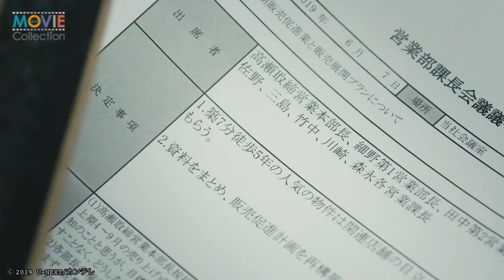佐久間由衣、美しすぎる8頭身がコンプレックスだった!?／ドラマ『時空探偵おゆう 大江戸科学捜査』インタビュー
佐久間由衣インタビュー／ドラマ『時空探偵おゆう 大江戸科学捜査』

東京の不動産会社に勤めるOL・関口優佳が、祖母の家を受け継いだことをきっかけに江戸時代へタイムリープしてしまい、江戸の街で巻き起こる様々な事件の解決に向けて奔走する姿を描くドラマ『時空探偵おゆう 大江戸科学捜査』。
7月4日より放送・配信開始となる本作で主演を務める佐久間由衣にインタビューを行い、気になる物語の展開や撮影の舞台裏、モデルから女優に転身するうえでの葛藤などについて語ってもらった。

──優佳を演じるうえでは、どんな部分を楽しめましたか？（改行）
佐久間：そもそもの設定が、ちょっとユニークというか、ファンタジー要素が強めなので、役柄同様に私も、撮影で時代を行ったり来たりすることを楽しんでいました。でも実は、現代パートを先に撮り終えてから、日光で江戸パートを撮影したんです。なので、自分の頭の中である程度、物語の展開を組み立てながら撮影に挑んでいました。あとは、役柄が変化していくことを決めつけずに、その現場で感じたことを、その都度表現していきましたね。
──現代と江戸時代を行き来する構成になっていて、いわゆる時代劇とは少し毛色が違うのが魅力ですよね。

佐久間：私はこれまで時代劇に取り組んだこともないのですが、本作は時代劇とはまた違った作品なんですよね。いわゆる時代劇では、色々と勉強することだったり、立ち振る舞いやたくさんのルールがあると思うんですけど、今回演じた優佳は、現代からタイムスリップして……

【関連動画】
・朝ドラで時子役の佐久間由衣が花嫁に!?／ゼクシィCM「私は、あなたと結婚したいのです」噴水編
・佐久間由衣出演『劇場版 ファイナルファンタジーXIV光のお父さん』予告編